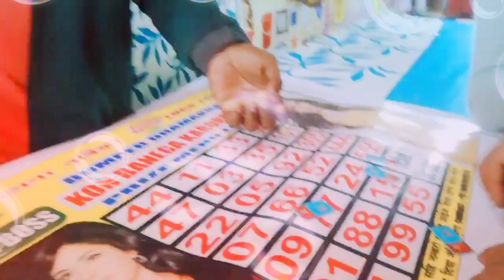new video ||north east||pasighat||mela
mela shots